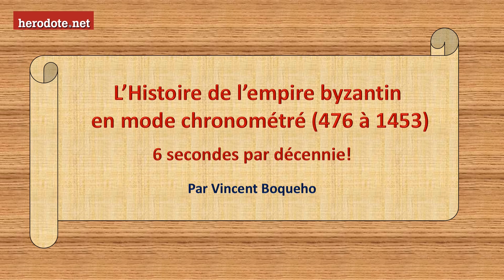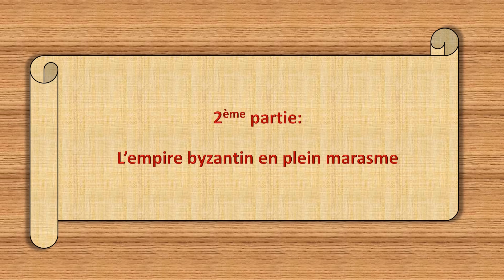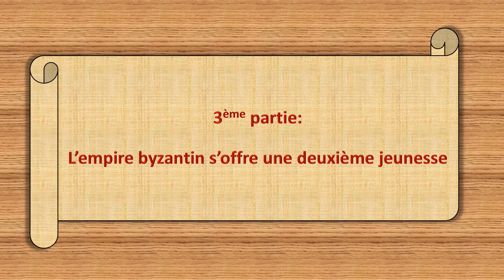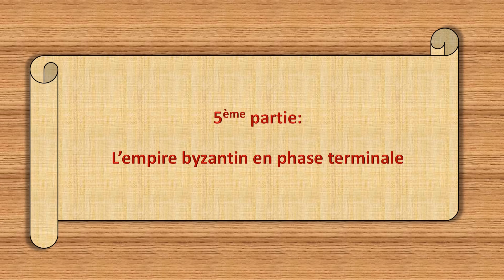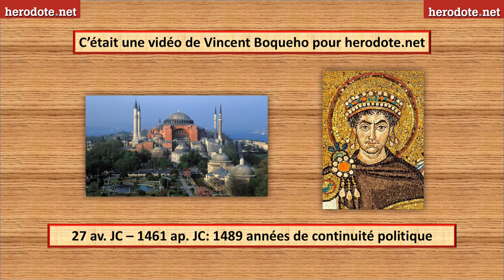L'Histoire de l'empire byzantin en mode chronométré: 6 secondes par décennie! (476 - 1453)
Voilà la suite de notre vidéo qui portait sur l'Histoire de Rome! Si l'Occident s'est effondré, l'Orient s'est requinqué: on suit son histoire depuis l'apogée de Justinien jusqu'à l'effondrement face aux Arabes musulmans, puis on assiste à son lent redressement avant le plongeon qui fait suite aux invasions turques. Le tout au rythme diabolique de 6 secondes par décennie!